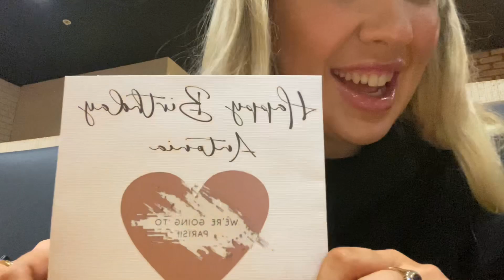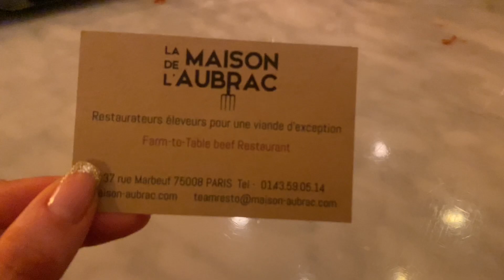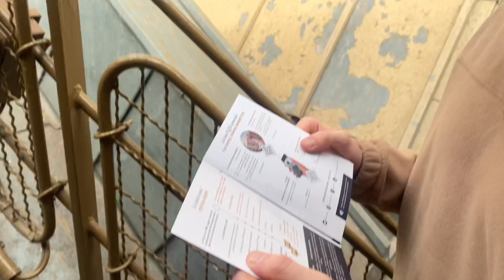PARIS VLOG 2023 / my surprise birthday trip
My amazing boyfriend took me on a surprise bday trip to Paris!!! We did all things touristy and of course Disneyland. I hope you enjoy watching.

Lots of love xxxx